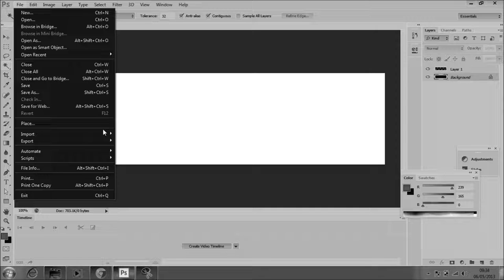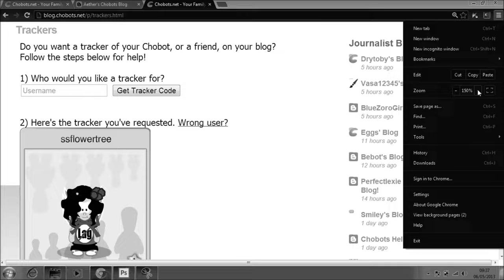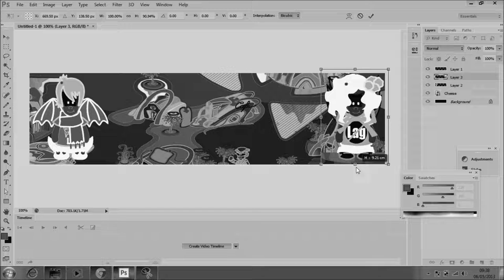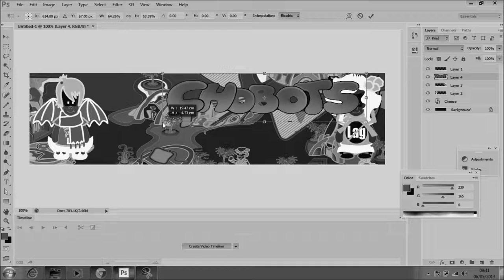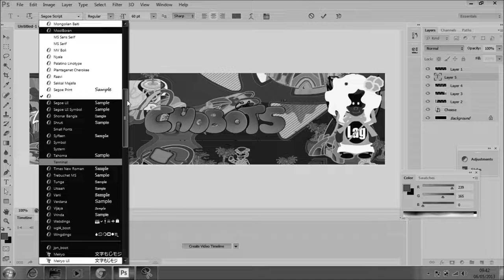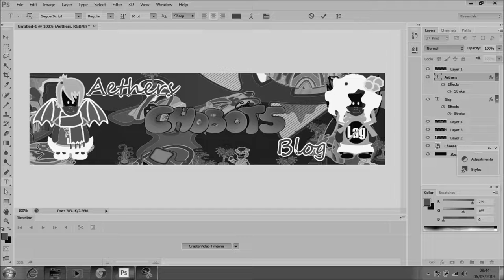Making a header in photoshop.